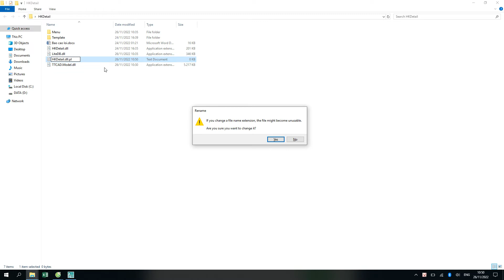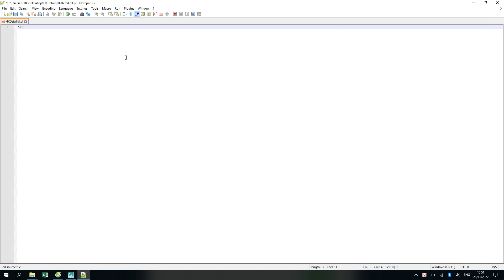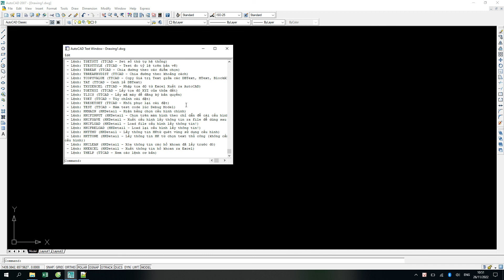Lập trình AutoCAD - Bài 01A - Cách load Plugin từ file .pl (Tính năng mới)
Video hướng dẫn mọi người lập trình AutoCAD bằng ngôn ngữ VB.NET sử dụng thư viện TTCAD.Model.dll tạo bổ trợ đa phiên bản AutoCAD